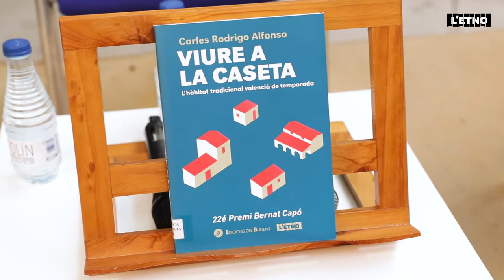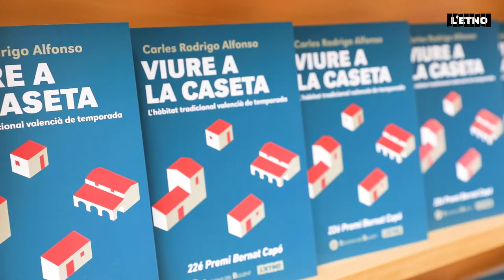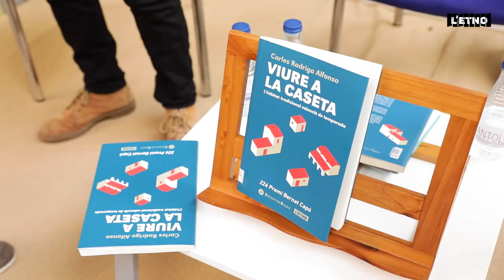EnVeuAlta la Biblioteca de L'ETNO. Presentació del llibre "Viure a la caseta". Premi Bernat 2021.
EnVeuAlta a la Biblioteca de L'ETNO. Presentació del llibre "Viure a la caseta: l'hàbitat tradicional valencià de temporada", Autor: Carles Rodrigo. Premi Bernat Capó 2021.